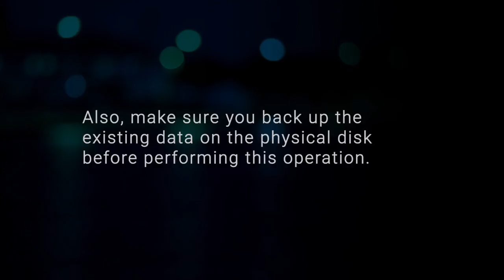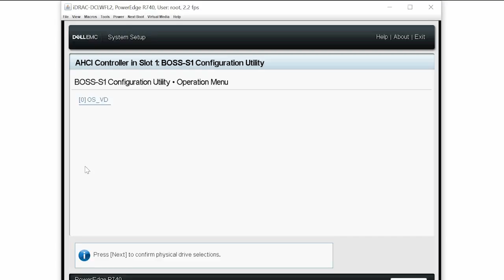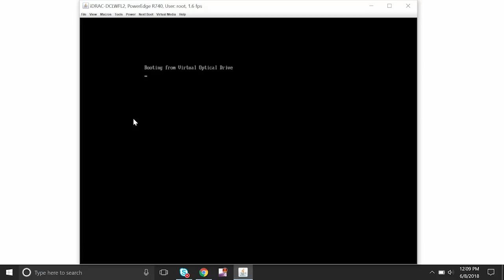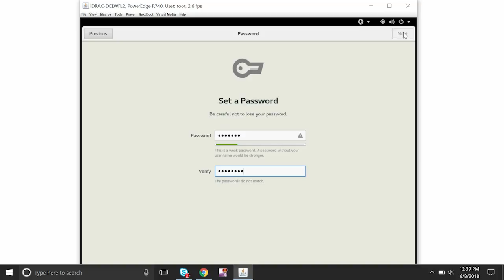Installing RHEL 7.5 on BOSS-S1 controller by using virtual media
In this video, we will show the process of Installing Red Hat Enterprise Linux 7.5 operating system on BOSS-S1 controller by using virtual media on Dell EMC’s 14th generation of PowerEdge systems.